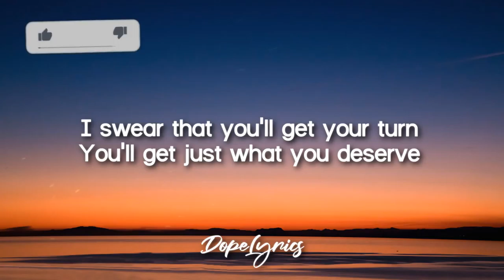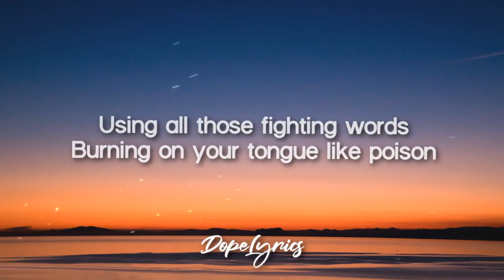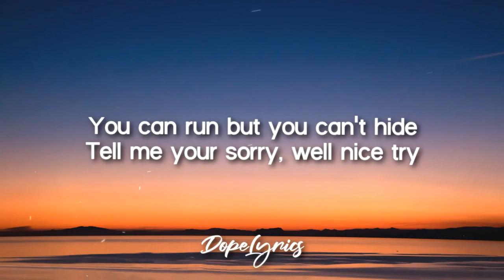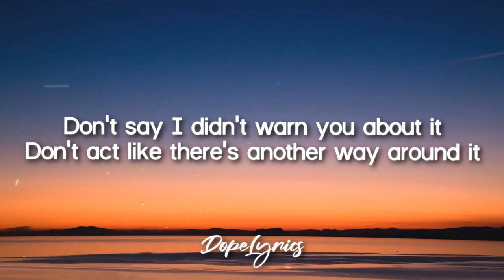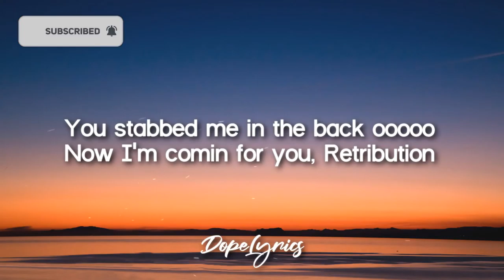🎵 Retribution (Anna Pena) - Lyrics and Chord Guitar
ATENTION !!!

🚫 If you are an artist/organization that believes videos are copyrighted, please do not remove them.

🎤 Lyrics: Anna Pena - Retribution

I swear that you’ll get your turn
You’ll get just what you deserve
Using all those fighting words
Burning on your tongue like poison

You lie, you steal, you cheat
You walk all over me
You can run but you can’t hide
Tell me your sorry, well nice try

Don’t say I didn’t warn you about it
Don’t act like there’s another way around it
Messed with the wrong chick
And Payback is a b***h
You stabbed me in the back ooooo
Now I’m comin for you
Retribution

I’m keeping track in my mind
Planning and taking my time
Revenge is comin for your crimes
Didn’t leave me many choices
I've always known that we
Make perfect enemies

Retribution

You got a dark soul with zero redemption
Yeah you're stone cold with malicious intentions
Maybe we were best friends in a different dimension
But here you gotta face the consequences
Yeah your stone cold with malicious intentions
But here you gotta face the retribution
Retribution

Retribution
Retribution